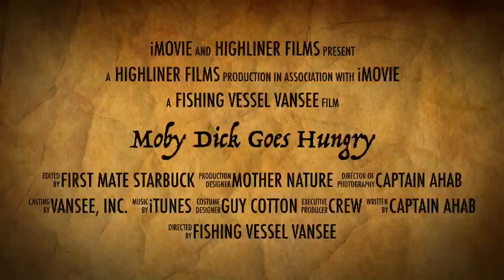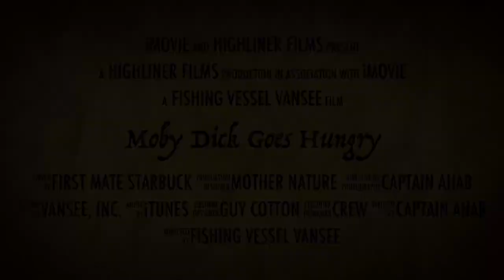Vansee Whale epic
Whales have been a problem for the longline fleet. Pots are an answer but you need a good platform to fish pots from. In the short video the Deep Sea Fishermen's Union crew of the F/V VANSEE have prepared a novel way with a new pot design to avoid these dastardly animals . Please take a few minutes to enjoy some glorious fishing moments during these trying times.